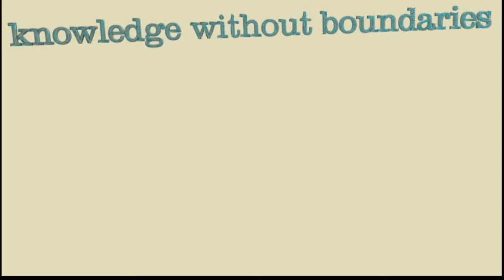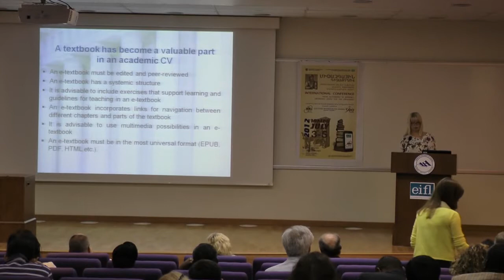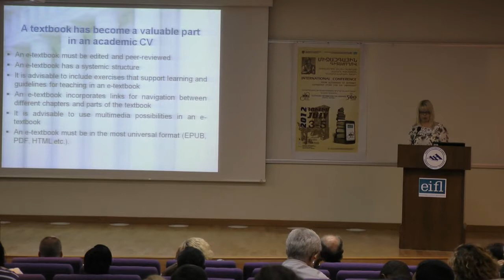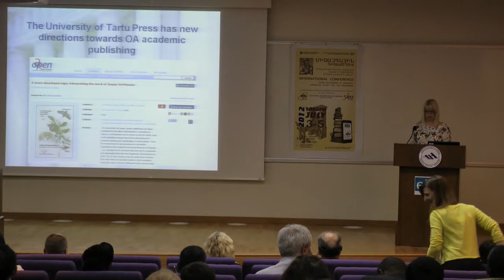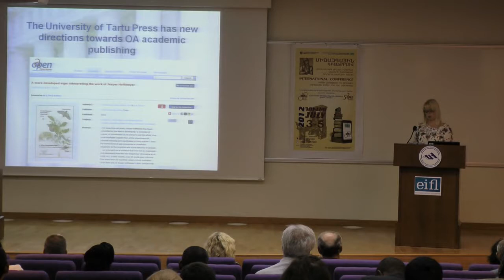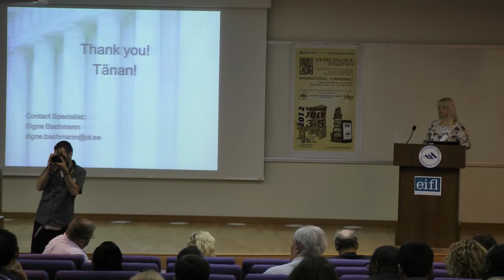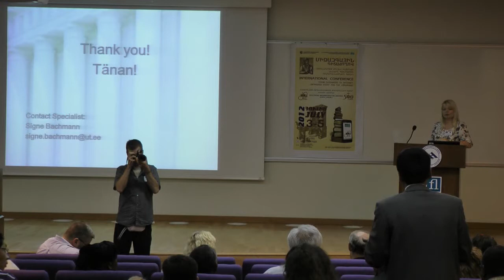EIFL GA 2012: Estonian language digital textbook - the project that initiated open access (OA) ideas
Elena Sipria-Mironov, Project Manager, University of Tartu Library, Estonia - "Estonian language digital textbook - the project that initiated Open Access ideas".

EIFL General Assembly 2012
Yerevan, Armenia - American University of Armenia (AUA)